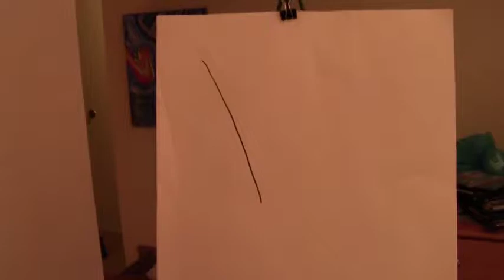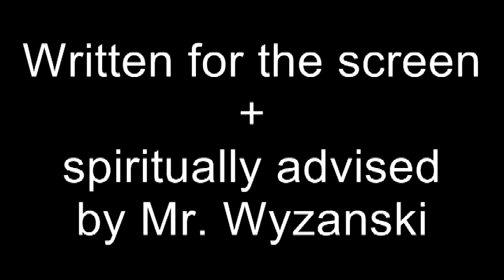ManFlan III - Paint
Flan wants to create his masterpiece. Man wants to provide inspiration. High art ensues.

ManFlan consists of Sean Manos and Dan Flannery

A KOI/KushNerds Production